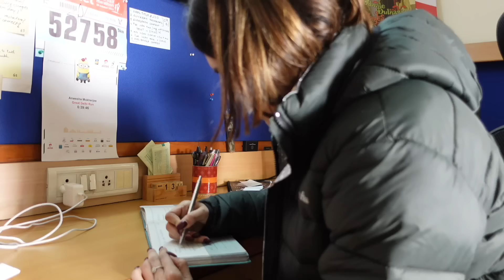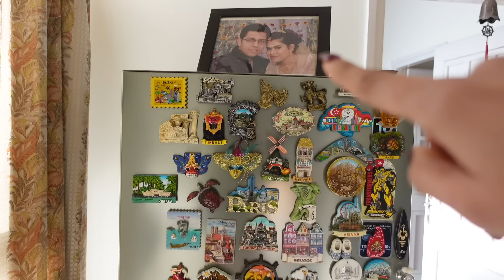Winter *Morning to Night* GLOW UP ROUTINE for 2024 | Goals Money Skin Care Weight Loss & Health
Winter Morning to Night GLOW UP ROUTINE for Best 2024 | Goals Money Skin Care Weight Loss & Health

Fingerless hand warmer

Heating Pad/Bag

Electric bed warmer

Fur flip flops

Wool socks

Lip Mask

Room heater

Clinique cleansing balm

Gratitude journal

BioDerma atoderm cream